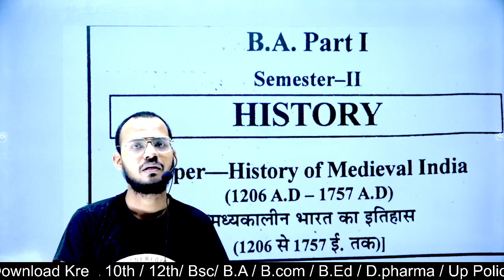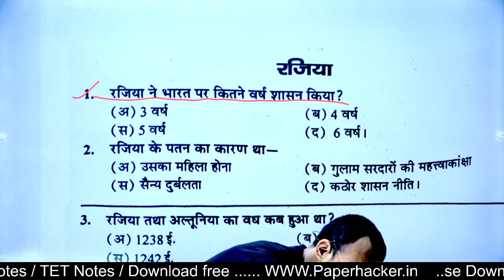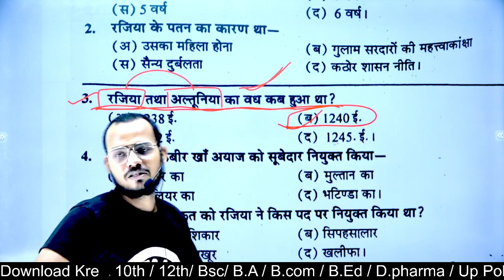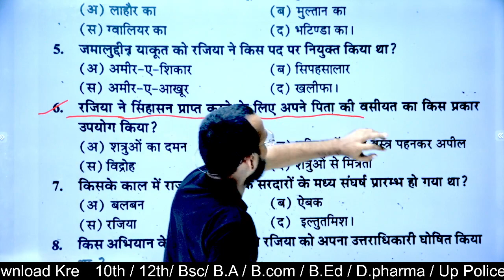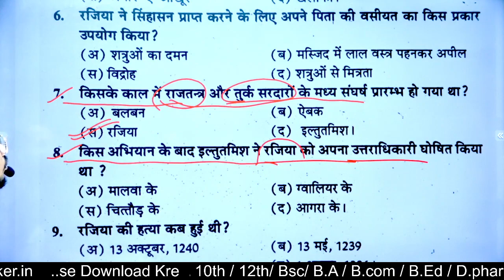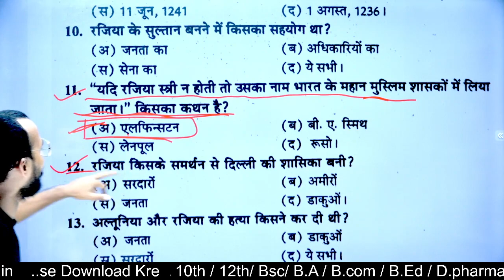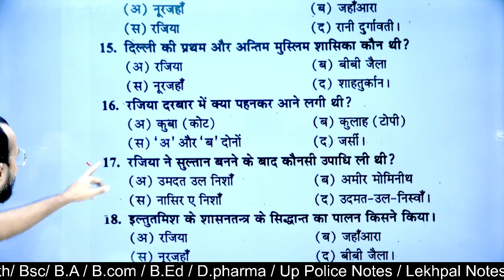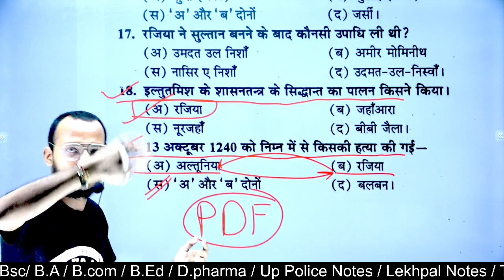Ba 2nd semester History Objective question| 2022 में आने वाले प्रशन|ba 2nd semester History MCQ 2022